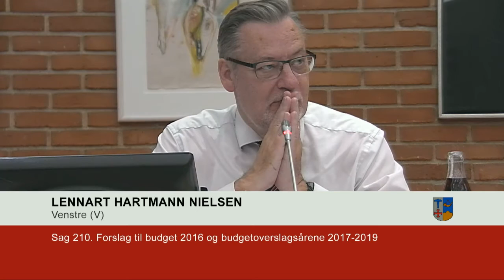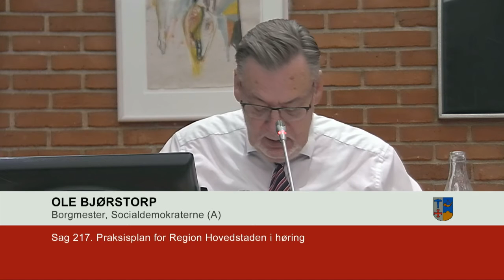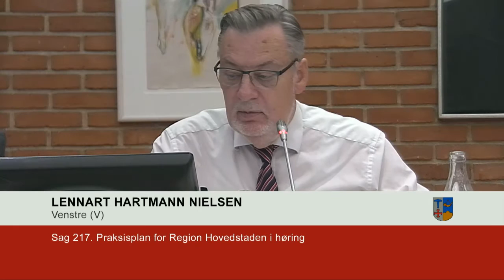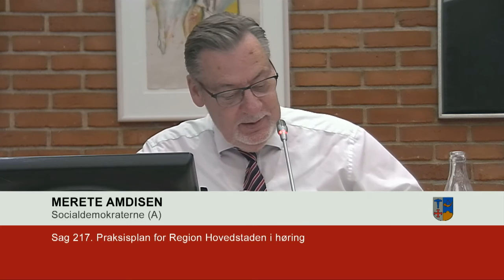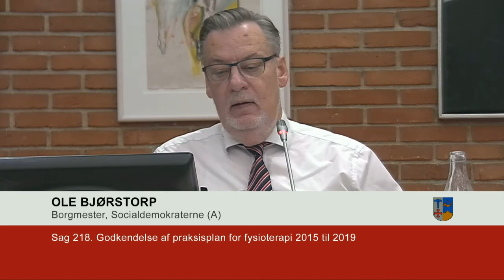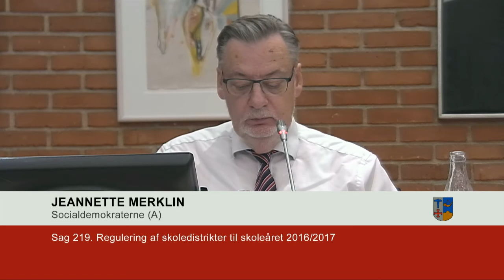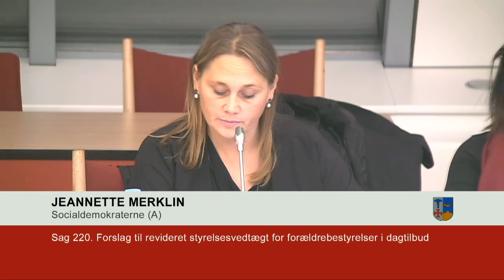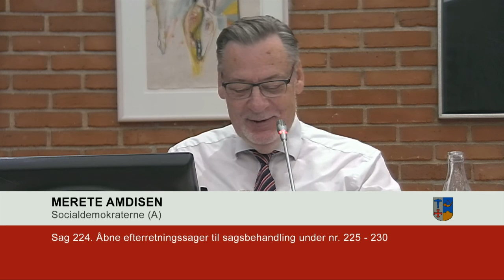Byrådsmøde 06-10-2015 - TV-Ishøj